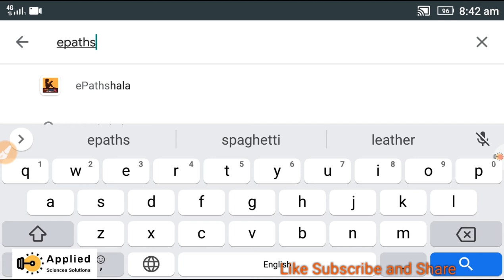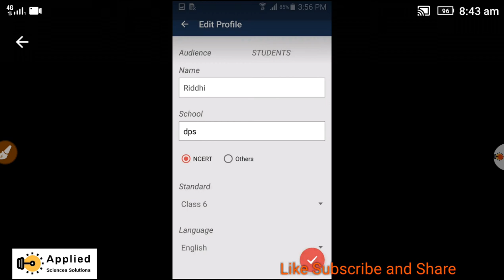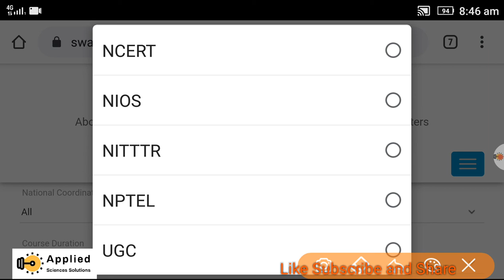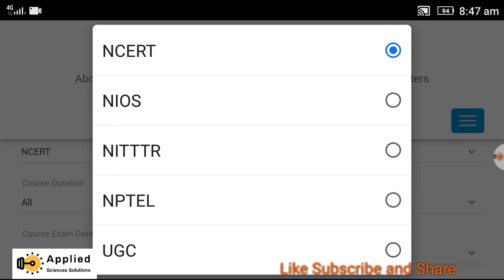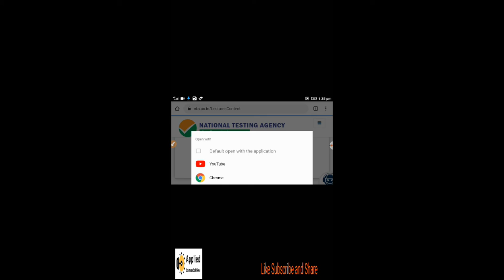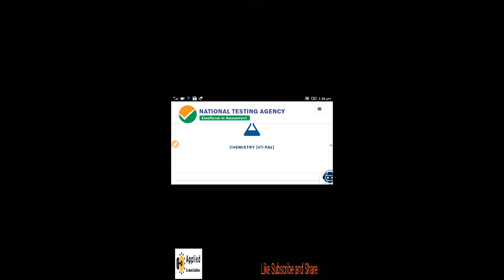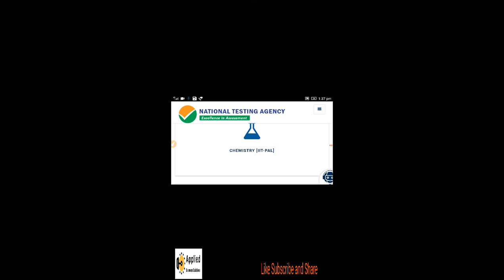Free Online Learning Platform for Students